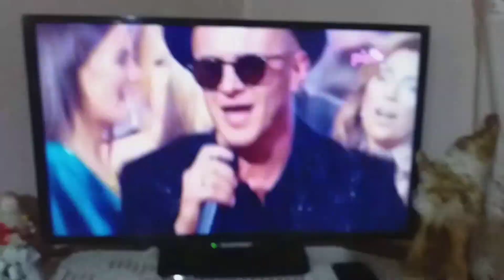18. maj 2019.